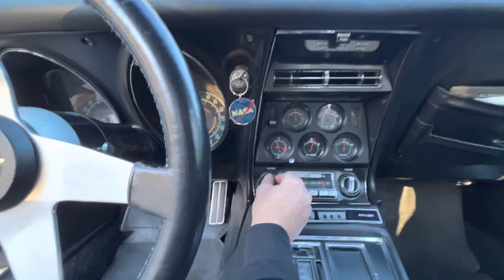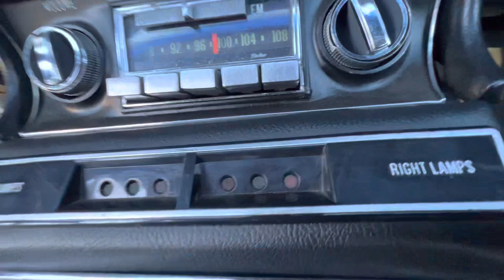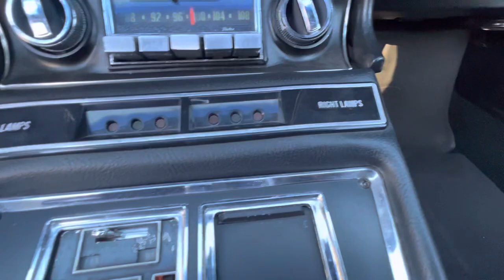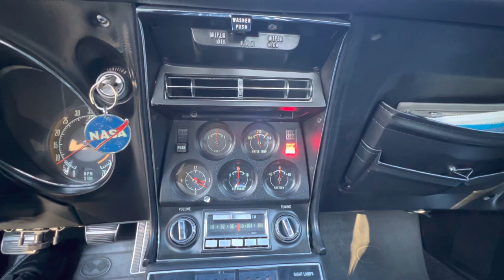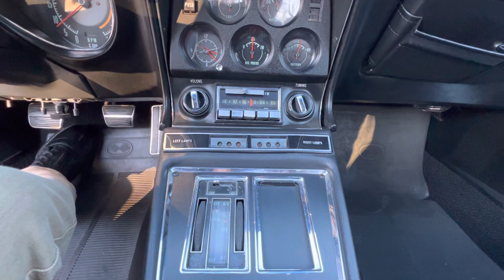1968 Corvette Radio, Fiber Optics.